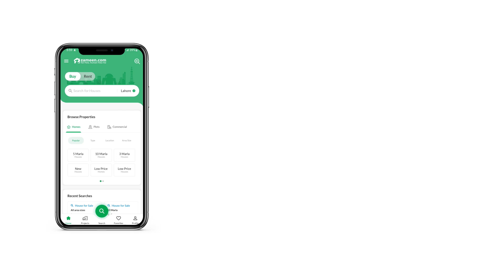10 MARLA RESIDENTIAL PLOT FOR SALE IN DEFENCE GUJRANWALA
Looking to get the best real estate value in Gujranwala? Let us help you. Only a quick decision can lead you to buy the gorgeous 5 Marla property which has been put up for sale. Know that this Residential Plot right here is only a click away, so we recommend that you make haste to claim it. DHA Sector K is the top choice for investors due to its proximity from facilities. A number of for sale properties are in our top search category this week, so don't let a lucrative offer pass you by. Buying property is a big deal but getting a price of PKR Rs. 2300000 isn't, so make haste.